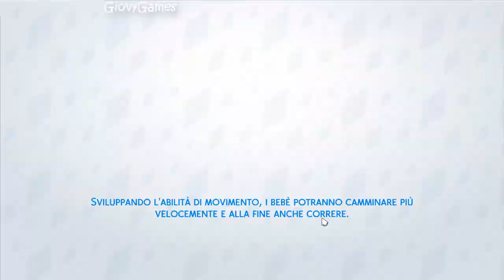The Sims 4 Gameplay ITA - Ep.54 - Nuovi Arrivati a Brindleton Bay!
In questo episodio della serie di Gameplay di The Sims 4: Sono arrivati dei nuovi sim a Brindleton Bay: Valentina, Enrico e la loro cagnolina Harmony! Appena arrivati a casa, la famiglia verrà accolta dal comitato di benvenuto, e comincierà ad utilizzare tutti i nuovi oggetti presenti nella loro nuova casa!

REGOLE CONCORSO "UN AMICO PER HARMONY":
Il concorso consiste nel trovare un amichetto per Harmony, per poi poter vedere le dinamiche dei cuccioletti super teneri!
Come partecipare:
1) Mandarmi o su Instagram (Messaggio Direct), o su Facebook (messaggi privati) o con l'e-mail del canale la foto del vostro cucciolotto che volete far partecipare al concorso! Se volete potete anche condividerlo direttamente in galleria, con l'hashtag giovygames :)
2) Il cane da far partecipare ovviamente deve essere un maschietto e di taglia GRANDE, quelli di taglia piccola non li considererò.
3) Dopo la raccolta delle foto dei vostri cucciolotti (2 settimane circa) creerò un sondaggio con Google Moduli, dove ognuno potrà votare l'animale che gli piace di più, guardando ovviamente il suo aspetto, i suoi tratti e una descrizione se il creatore la manda con la foto.
4) Una volta decretato il vincitore, il cane dovrà essere messo (se già non l'avete fatto) in galleria all'hashtag giovygames e avete tempo di 5 giorni. Se dopo 5 giorni l'animale vincitore non viene messo in galleria, si passa al secondo classificato.
5) REGOLA IMPORTANTE: Il cane non deve essere un Alaskan Malamute! Chi mi invia un Alaskan Malamute non lo considero.
Spero partecipiate in tanti e che vinca il cane migliore! ;)